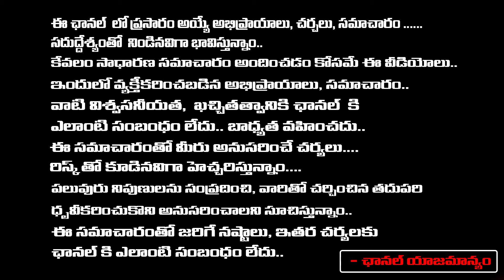ఈశ్వరుడికి నీళ్ల అభిషేకం ఇలా చేసి దండం పెట్టుకోండి AVINASH DAS | RedTv Subham